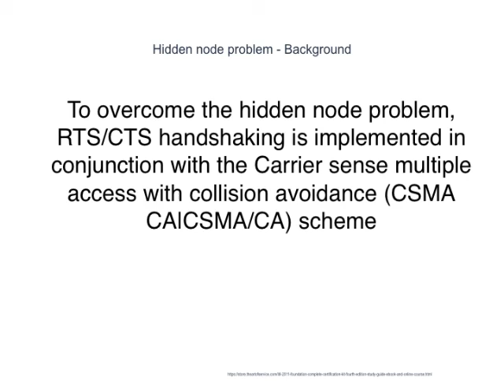The Life Hack About CSMA CA That Successful People Must View